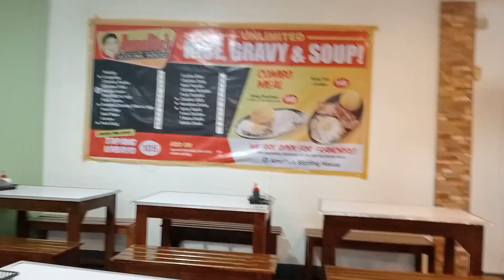Sunday bonding with the gang